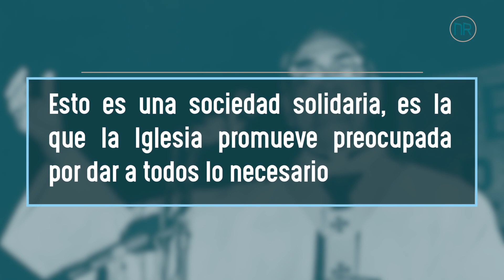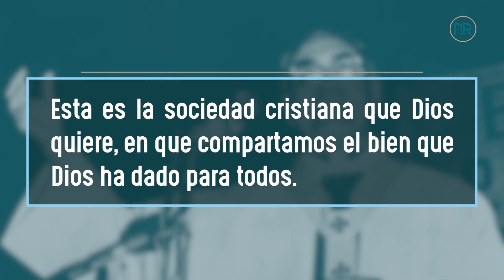Una sociedad solidaria | San Óscar Romero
san oscar romero
san romero
el salvador
monseñor romero
monseñor
romero
oscar arnulfo romero
homilias
homilias de monseñor romero